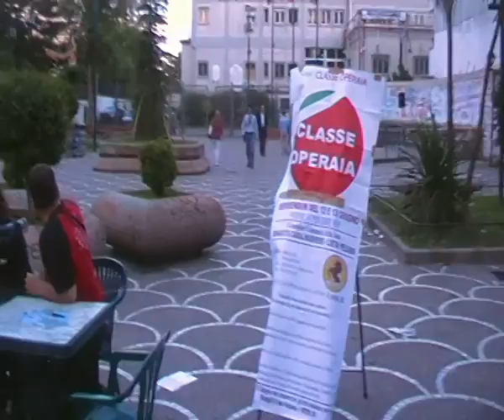Referendum Abrogativo 12 e 13 Giugno - 4 SI per la Democrazia ! 9.06.2011 Casalnuovo parte 1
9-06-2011 casalnuovo-classe operaia e partiti incontro con barbato si parla dei referendum del 12,13 giugno